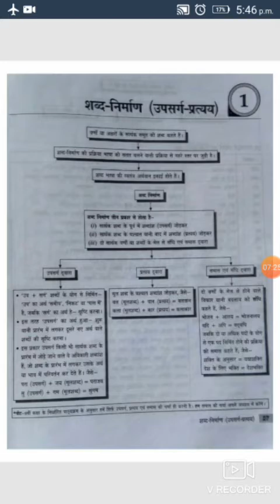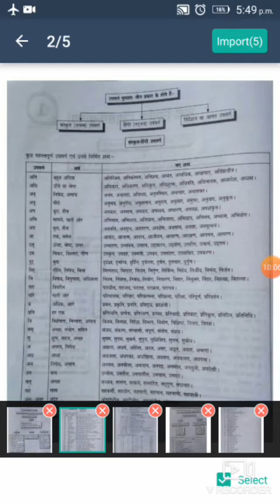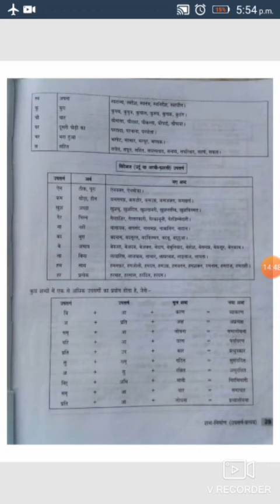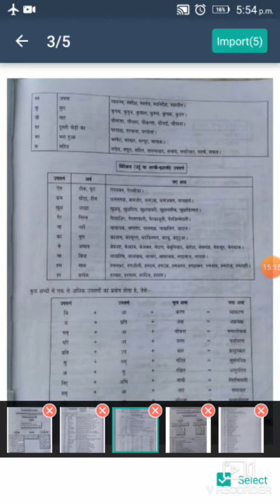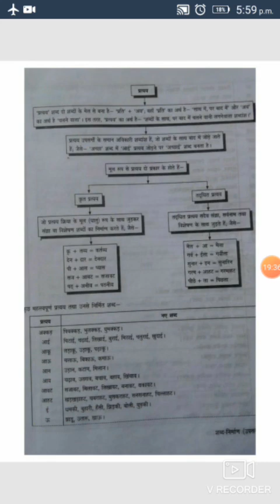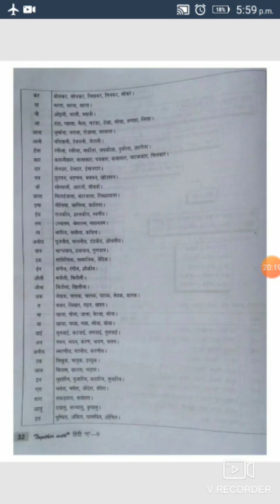9 Hindi 22 May 2021 Upasarg/Pratya